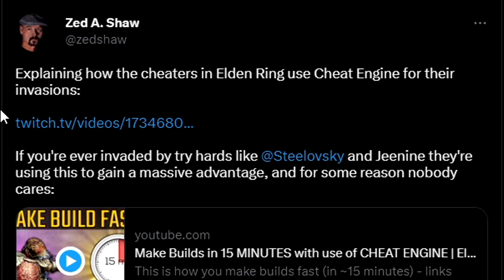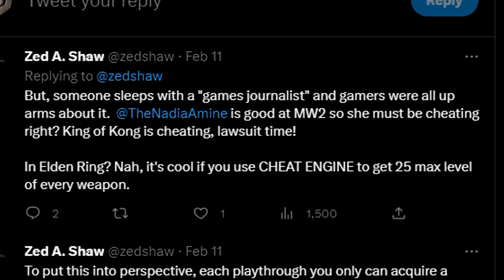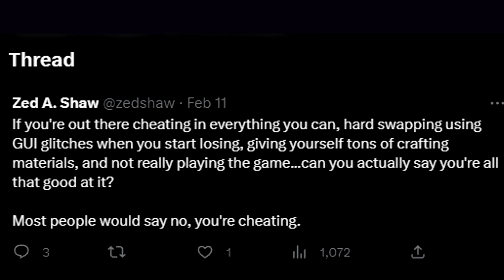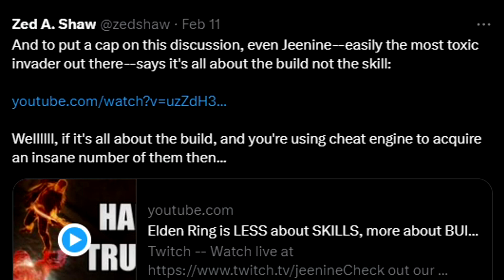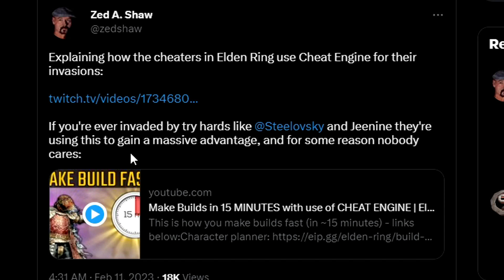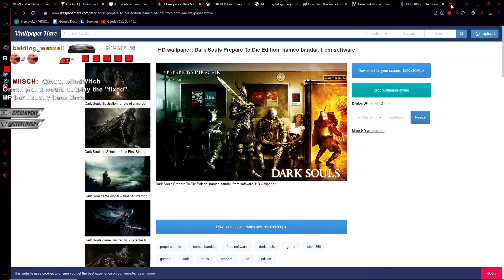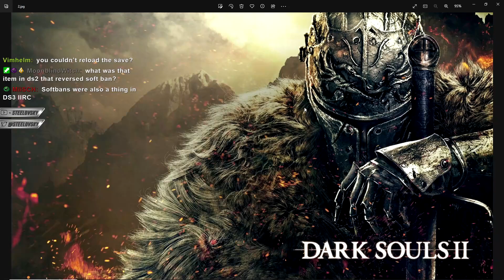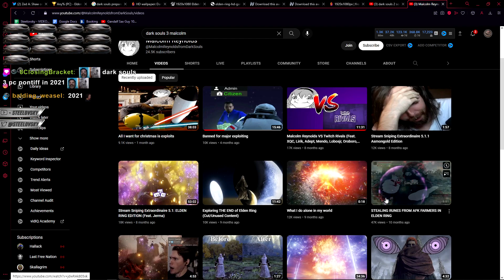History of PvP in Elden Ring and Dark Souls - CHEAT ENGINE edition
Cheating in Elden Ring and use of Cheat Engine is very common - let me tell you why is that.

TIMESTAMPS:
0:00 INTRO
0:46 REVIEW OF ZED'S TWEETS
12:11 HISTORY OF PvP IN CONTEXT OF CHEAT ENGINE
25:44 SUMMARY OF THE TOPIC